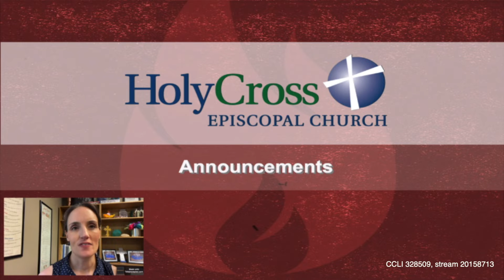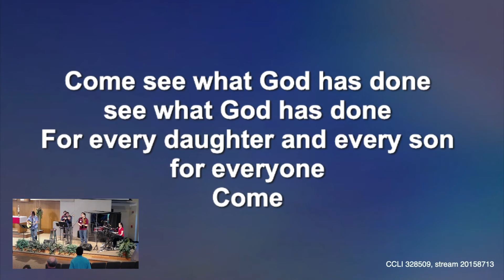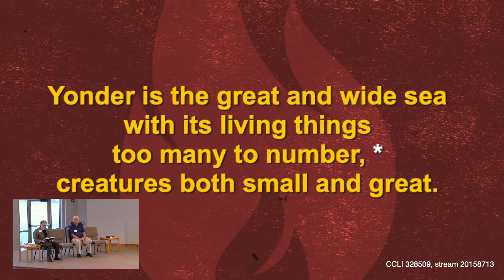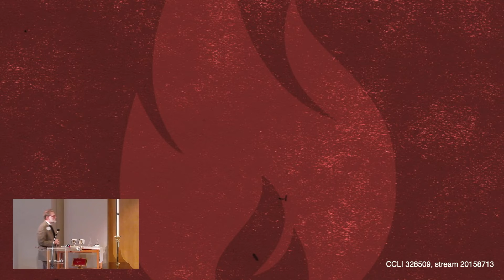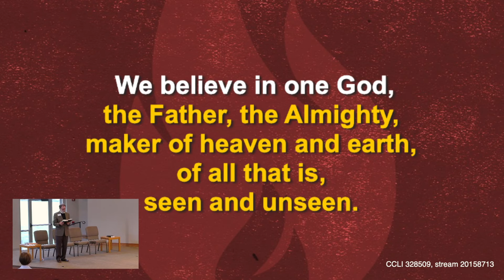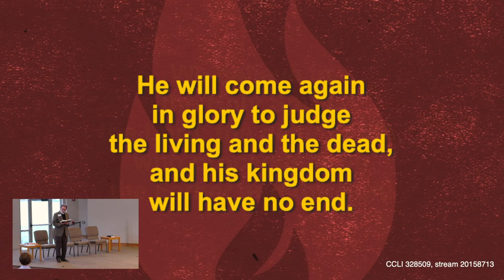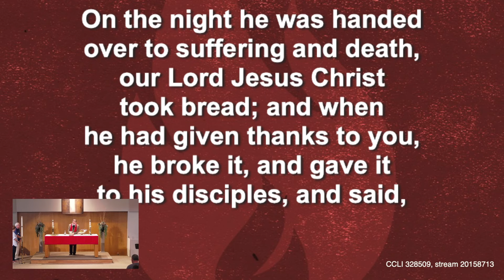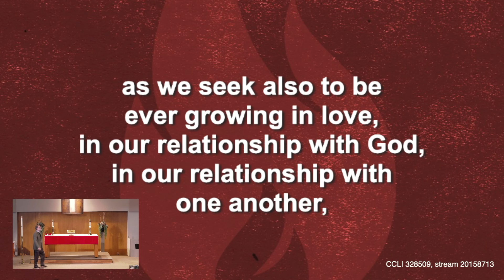Full Livestream 06052022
Sunday Service 10am Livestream
Revd Scott Thompson
The Spirit’s Work in the Life of the Believer
Romans 8:14-17
Sugar Land, TX, USA